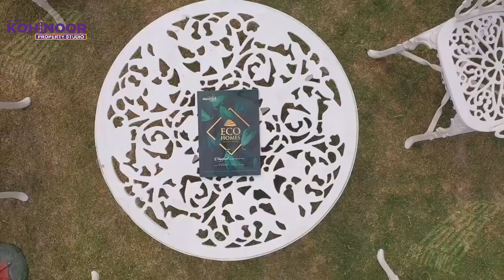Duplex Villa For Sale In Jalandhar | Kohinoor Property Studio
𝐄𝐜𝐨 𝐡𝐨𝐦𝐞𝐬 𝐨𝐟𝐟𝐞𝐫𝐬 𝐲𝐨𝐮: 𝘉𝘢𝘥𝘮𝘪𝘯𝘵𝘰𝘯 𝘊𝘰𝘶𝘳𝘵, 𝘛𝘦𝘯𝘯𝘪𝘴 𝘊𝘰𝘶𝘳𝘵, 𝘑𝘰𝘨𝘨𝘪𝘯𝘨 𝘛𝘳𝘢𝘤𝘬 & 𝘔𝘦𝘥𝘪𝘵𝘢𝘵𝘪𝘰𝘯 𝘈𝘳𝘦𝘢, 𝘚𝘸𝘪𝘮𝘮𝘪𝘯𝘨 𝘗𝘰𝘰𝘭, 𝘒𝘪𝘥𝘴 𝘗𝘭𝘢𝘺 𝘡𝘰𝘯𝘦, 𝘔𝘰𝘥𝘶𝘭𝘢𝘳 𝘒𝘪𝘵𝘤𝘩𝘦𝘯, 𝘓𝘶𝘹𝘶𝘳𝘪𝘰𝘶𝘴 𝘭𝘪𝘷𝘪𝘯𝘨 𝘳𝘰𝘰𝘮, 𝘋𝘦𝘴𝘪𝘨𝘯𝘦𝘳 𝘉𝘦𝘥𝘳𝘰𝘰𝘮.

𝐕𝐢𝐥𝐥𝐚 𝐬𝐭𝐚𝐫𝐭𝐢𝐧𝐠 at 𝟒𝟓 𝐋𝐚𝐜𝐬 onwards.
𝟑𝐁𝐇𝐊 & 𝟒𝐁𝐇𝐊 𝐕𝐢𝐥𝐥𝐚𝐬, 𝐒𝐂𝐎

💎𝐊𝐎𝐇𝐈𝐍𝐎𝐎𝐑 𝐏𝐑𝐎𝐏𝐄𝐑𝐓𝐘 𝐒𝐓𝐔𝐃𝐈𝐎💎
𝐀 𝐍𝐚𝐦𝐞 𝐁𝐞𝐡𝐢𝐧𝐝 𝐓𝐡𝐨𝐮𝐬𝐚𝐧𝐝 𝐒𝐦𝐢𝐥𝐞𝐬😊
👉𝐑𝐄𝐑𝐀 &  𝐏𝐔𝐃𝐀 𝐀𝐏𝐏𝐑𝐎𝐕𝐄𝐃 𝐑𝐄𝐀𝐋𝐓𝐎𝐑

🧭 66 𝘍𝘦𝘦𝘵 𝘙𝘰𝘢𝘥, 𝘖𝘱𝘱 𝘗𝘶𝘯𝘫𝘢𝘣 & 𝘚𝘪𝘯𝘥 𝘉𝘢𝘯𝘬, 𝘕𝘦𝘢𝘳 𝘜𝘳𝘣𝘢𝘯 𝘌𝘴𝘵𝘢𝘵𝘦 𝘗𝘩𝘢𝘴𝘦-𝘐𝘐, 𝘑𝘢𝘭𝘢𝘯𝘥𝘩𝘢𝘳 𝘊𝘪𝘵𝘺.

Tags

jalandhar house for sale,jalandhar luxury house ,villa for sale in jalandhar , luxury house tour,4 bhk house, 4 bhk house design, house for sale in jalandhar, Kohinoor property studio , Vijay Dhiman, property for sale in golden avenue jalandhar,
property for sale in dashmesh avenue jalandhar,
agriculture land for sale in jalandhar,
agriculture land for sale in jalandhar Punjab ,
agriculture land for sale in jalandhar Cantt ,
property for sale in Karol bagh jalandhar ,
bank property for sale in Jalandhar,
property for sale in Jalandhar Cantt,
properties for sale in Jalandhar city,
villa in jalandhar,
property for sale in Eldeco jalandhar,
property for sale in urban estate jalandhar,